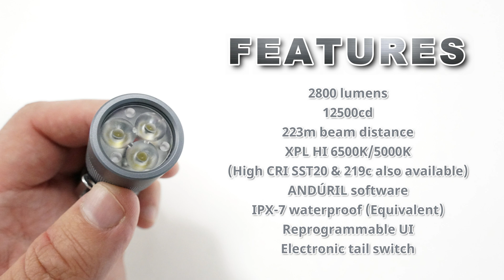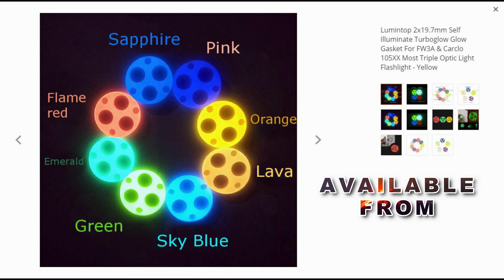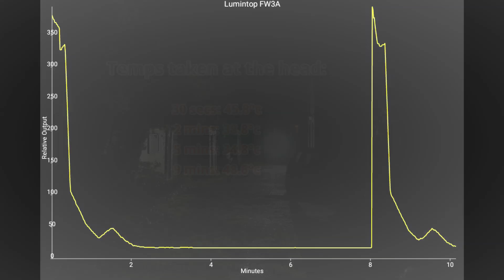LUMINTOP FW3A - Tiny 2800 Lumens LED Flashlight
18350: I measured 1772 lumens / 10163cd (201m) @turn on

FW3A Holster use code: BGTORCH

Introduction:

The FW3A was designed by Fritz15 and the flashlight forums TLF & BLF.

Brought to life by Lumintop.

A small 18650 triple LED lamp with tail switch and agreat, a compact, ergonomic, feature-packed EDC-style light.

Specification:
Emitter:  Three LEDs on a copper DTP MCPCB e.g.
XP-L HI 3D(NW 5000K)
XP-L HI 1A(CW 6500K)
Optic:   Standard TIR optical lens
Flux:  ~2800 lm (XP-L Hi)
Intensity: ~12 500 cd ANSI throw ~223 m (XP-L Hi)
Firmware:
The FW3A uses free software called Andúril,distributed under the terms of the GPL v3.
User interfaces:
[1] By default the FW3A is set to use SMOOTH RAMPING. Instant access to TURBO mode is also provided.
[2] A more conventional STEPPED RAMPING UI is available if you like discrete modes level. You can choose how many steps you want
[3] MOMENTARY mode is useful for signaling purposes or rapidly/briefly lighting up targets. To exit this mode, physically disconnect power
[4] MUGGLE mode uses a reduced output.
[5] It has an electronic LOCKOUT for safety, but acts also as momentary low light.Other functions: Battery check, sunset, beacon tactical strobe, party strobe, bike flasher, candlelight, lightning storm
Battery:
One flat-top or button-top 18650 cell. An unprotected cell is recommended.
Max. length 66 mm. Cell is not included.
Driver: FET+7+1 driver. Low parasitic drain while OFF
Body:  Aluminum with hard-coat anodizing
Switch:   Electronic tail switch
Ingress rating:  Equivalent to IPX7
Weight: Approximately 53 g without cells
Size:  25.5 mm Ø head x 92.5 mm length
User Manual:
FW3A Germany User manual
FW3A English User manual

Package included:
1 x LUMINTOP FW3A EDC Flashlight
1 x Clip
(Note: Color of flashlight clip is random in black and steel color)